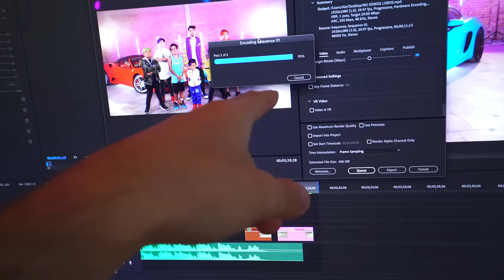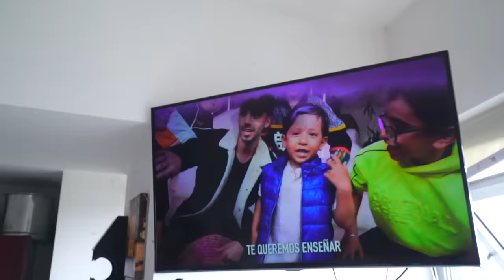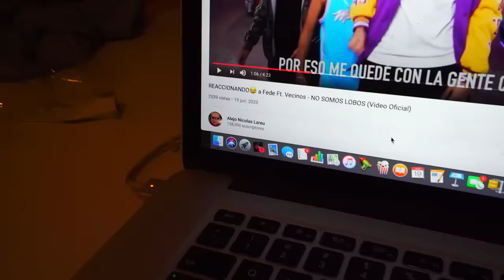Reaccionamos a NO SOMOS LOBOS!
En este video reaccionamos a nuestra nueva cancion NO SOMOS LOBOS!

Fede